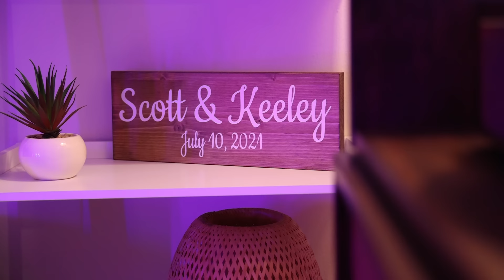Dancing In My Living Room - Keeley Elise (Official Music Video)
Dancing In My Living Room - Keeley Elise (Official Music Video) with Keeley

❤️  Stream this Song Here!